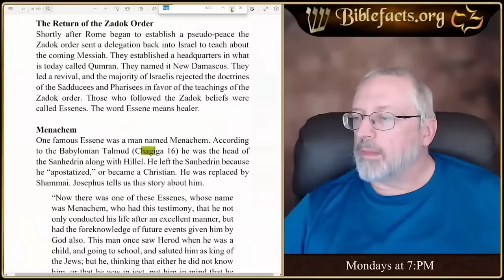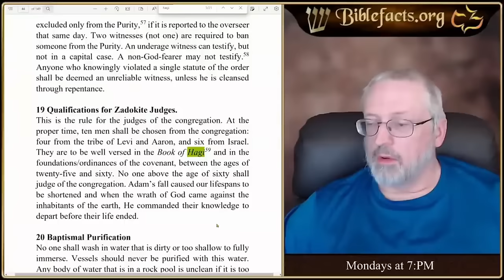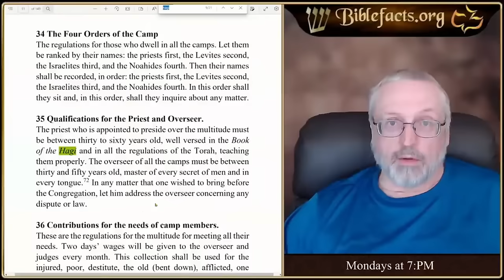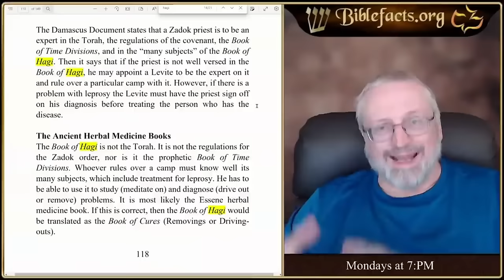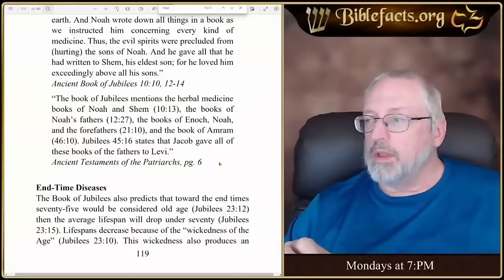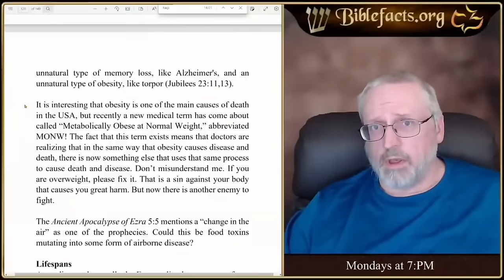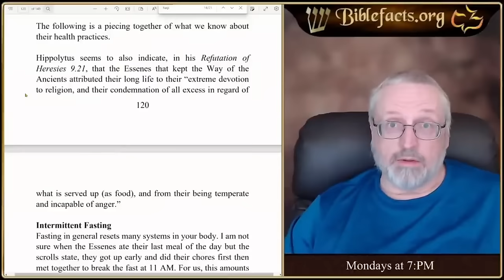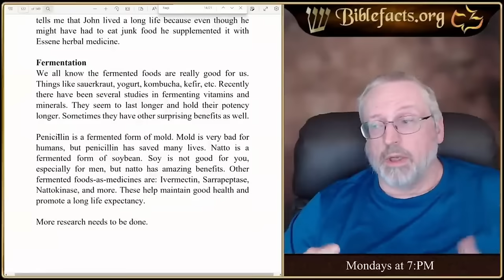What is the Book of Hagi?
We will explore what the Dead Sea Scrolls tell about the mysterious Book of Hagi. First aired on September 12 2022

The New Covenant of Damascus